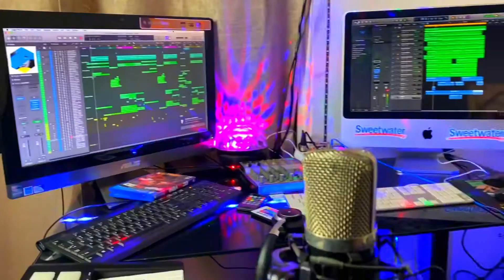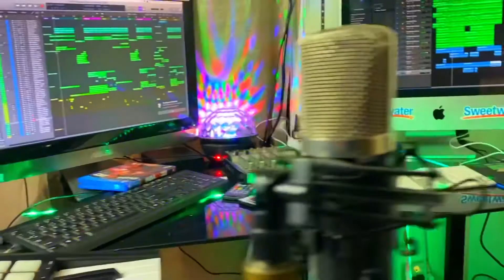BEST HAITIAN WORSHIP SONGS 2021 - GAD YON GRAS - SISPANN VIV POU MWEN - GLWA OU (MASHUP)